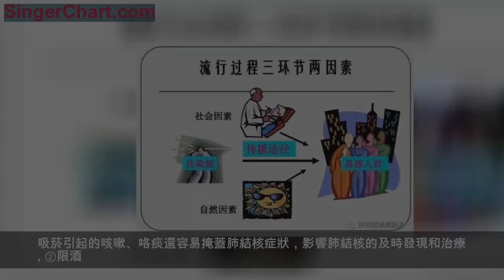預防結核五大招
結核病是由結核分枝桿菌引起的慢性呼吸道傳染病，也是一種嚴重危害人類健康的傳染病。可侵及人體許多臟器，以肺部受累形成肺結核最為常見，結核菌侵害肺部引起的結核病稱為肺結核病。因為結核菌主要通過呼吸道吸入傳播，首先侵犯肺部，所以有結核病中肺結核最多見，結核病患者中大約80%以上是肺結核，且造成結核病傳播的傳染源主要是排菌的肺結核病人，因此防治結核病主要是防治肺結核病。
那麼，日常生活中，我們如何做好預防工作呢？
及早發現新發病人
結核病的傳染主要是發生在病人未被發現並進行治療之前，1名結核病患者（即傳染源）平均可傳染15人。因為在未發現患病前，新發病人沒有採取任何預防手段，在與家庭成員、同事、同學等密切接觸的過程中，接觸者就容易被結核菌感染。因此，預防結核病的首要措施是儘早發現隱藏在人群中的新發病人。
及早發現新發病人，在治療方面能帶來很多好處：
☆可選擇的藥物比較多
☆治療費用低
☆藥物不良反應小，安全性大
☆病人容易耐受，治療可順利進行，治癒的 可能性大
☆減少治療的失敗率
進行徹底治療，縮短傳染期
及早進行規範的抗結核治療，一般病人從首次服藥日起20～30天左右，傳染性已消失，而且新發病人，及時早期治療，藥物能迅速到達病灶內充分發揮作用，病人容易耐受，不良反應發生率也較小，治癒率可達到90%以上。
對病人進行規範治療，縮短其傳染期。是有效進行結核病預防的重要措施。
讓感染結核菌者減少發病
約有10%的感染結核菌者可能發生結核病，發病與否主要取決於感染者的抵抗力和感染結核菌的數量。降低發病風險的方法有：
1、生活有規律。避免長期過勞和精神緊張，飲食均衡，適當進行鍛鍊，增強抵抗力。
2、預防與結核病有關的相關疾病。如糖尿病，可使結核病發生機會增加4倍。又如愛滋病，可使結核病發生機會增加30倍。其他如矽肺、胃腸道疾病、腫瘤、器官移植、長期使用糖皮質激素等。
3、改變不良生活習慣。
①戒菸。吸菸數量越大，患結核病機會越多。吸菸引起的咳嗽、咯痰還容易掩蓋肺結核症狀，影響肺結核的及時發現和治療。
②限酒。大量飲酒可導致營養不良和抵抗力下降，同時酒可損傷肝臟，一旦患結核病，可增加抗結核藥對肝臟的毒性而影響治療。
③避免長期熬夜。
4、對高發人群進行預防性治療。預防性治療的重點對象是新發現的排菌肺結核病人家庭內受感染的兒童，特別是5歲以下兒童和結核菌素試驗反應≥15mm或有水皰的成員。
防止結核菌傳播
1、減少結核菌播散。
①加強健康教育，使大家懂得結核病的危害和傳染方式，養成人人不隨地吐痰的衛生習慣。
②結核病患者的痰應進行焚燒或藥物消毒處理。
③病人在咳嗽、打噴嚏時，要用手帕捂住嘴或戴口罩，不要近距離面對他人大聲說話。
④病人所用痰盂、床單、枕巾、被罩、口罩、手絹、衣服、餐具和洗漱用品應經常消毒和清洗。
2、減少環境中結核菌的濃度。結核菌容易在通風不良的較密閉環境（如冬季居室內、擁擠的集體宿舍或工棚）中傳播。因此要養成定時開窗通風的習慣，儘量讓日光進入室內。
3、注意隔離，減少接觸傳染源。對排菌肺結核病人應進行隔離，病人不要到擁擠的人與人接觸頻繁的場所活動或工作。家庭成員發現肺結核病人，除積極治療和經常通風換氣外，病人最好單獨住一間房，無條件者要分床睡。
為兒童接種卡介苗
接種卡介苗可以使兒童產生一定水平的特異性抵抗力，減少感染機會，或在感染自然結核菌時限制細菌的生長繁殖，減少細菌數量，起到預防兒童結核病，特別是結核性腦膜炎、血行播散性嚴重結核病的作用。接種對象為新生兒。